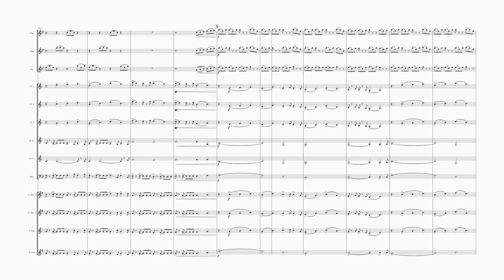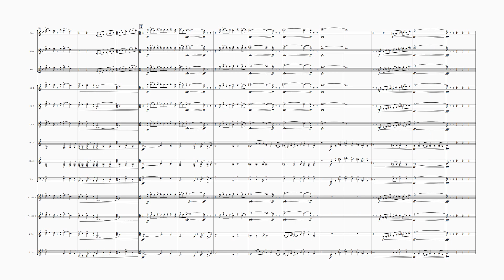Catharsis for Woodwind Ensemble - Patrick Glenn Harper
Catharsis was commissioned by the High Plains Woodwinds in Sioux Falls, South Dakota - Dr. Paul Schilf, Director.

Program Notes:

The definition of Catharsis is:
1) A purification or purgation of the emotions (such as pity and fear) primarily through the arts.
2) A purification or purgation that brings about spiritual renewal or release from tension.
This piece for woodwind ensemble attempts to musically represent the experience of an emotional catharsis.  The negative emotions are represented by a sinister fanfare and several reoccurring themes that are manipulated throughout the first half of the piece using elements of Romantic, Jazz, and film score music.  In the middle section of the piece, new themes are introduced as the music gradually evolves toward a major key tonality.  Even then, fragments of the “negative” themes are played alongside these new ones, as these sorts of emotions still leave their mark even when purged for a time.  Eventually, the struggle is over as the piece reaches a triumphant ending that re-states the beginning fanfare in a major tonality and brings the piece to a close.